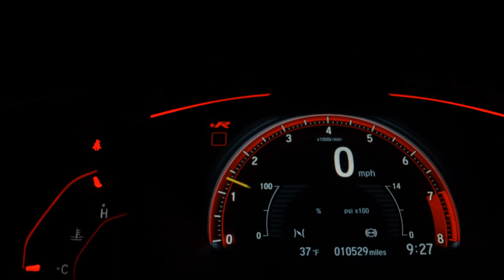FORD ECOSPORT - 2011 - Santo André/SP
Veículo: FORD / ECOSPORT 2.0 XLT 16V
Ano: 2010/2011
Combustível: FLEX
Portas: 4 PORTAS
Câmbio: Automático
Cor: CINZA
KM: 227.000

✅ Air Bag
✅ Alarme
✅ Ar Condicionado
✅ Bancos de Couro
✅ Desembaçador Traseiro
✅ Direção Hidráulica
✅ Encosto de Cabeça Traseiro
✅ Freio ABS
✅ Rádio
✅ Retrovisores Elétricos
✅ Travas Elétricas
✅ Vidros Elétricos
✅ Limpador Traseiro